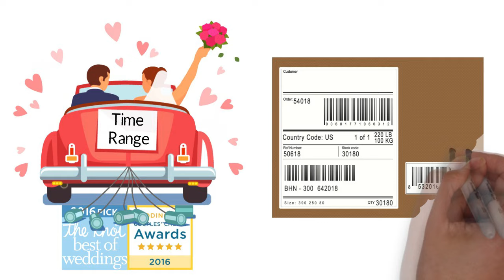Wedding Dress Cleaning and Preservation - Only $175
Only $175 for Wedding Dress Preservation!  The #1 Wedding Gown Cleaning and Preservation Specialist in the U.S.A.!  FREE Pick-Up & Delivery in EVERY City & EVERY State. Award-Winning:  TheKnot.com's BEST OF WEDDINGS Award & WeddingWire.com's COUPLES CHOICE Award